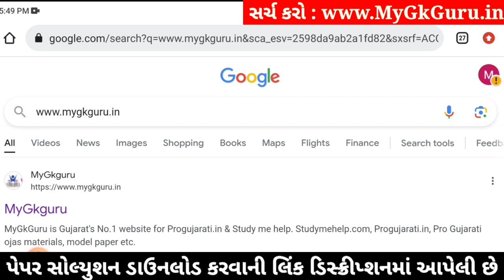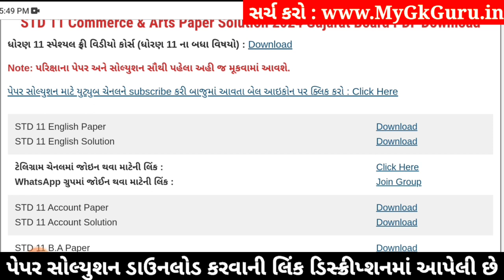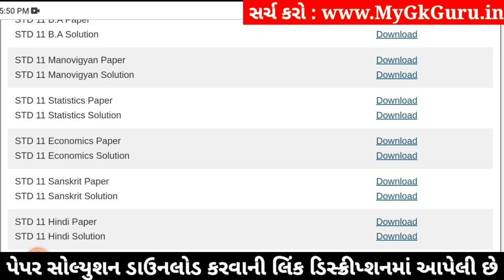Std 11 economics paper solution 2024 80 marks, std 11 eco paper solution 2024 80 marks, std 11 eco